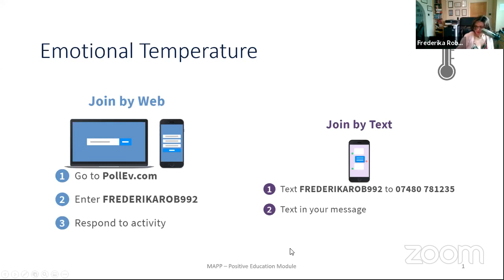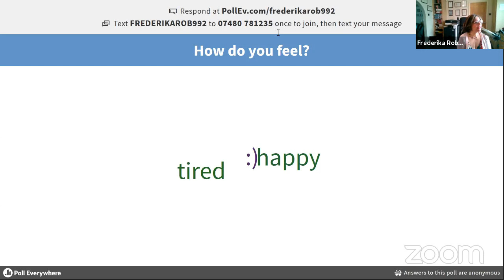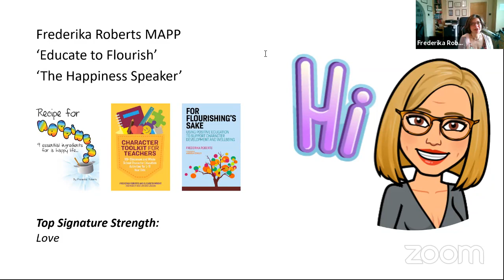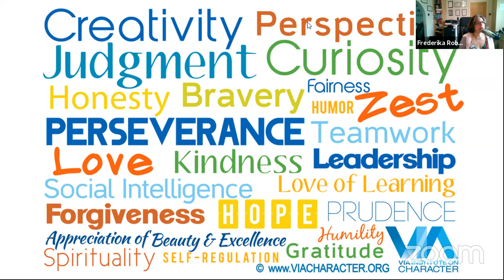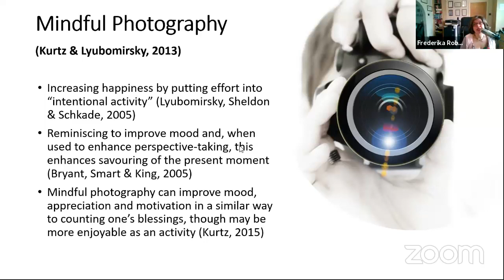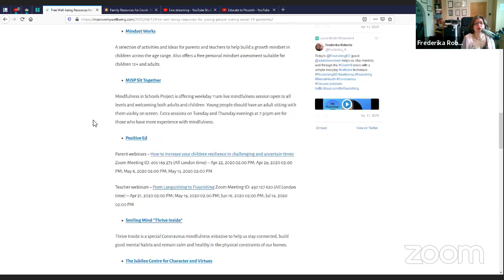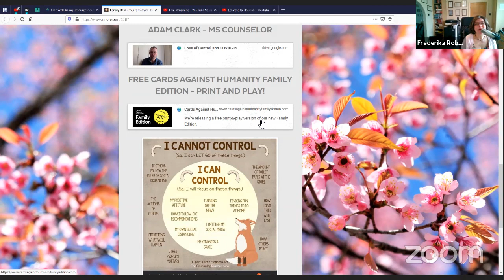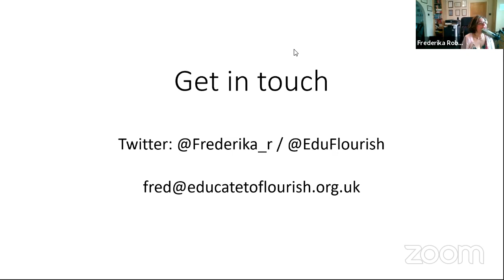Wellbeing Wednesday | Educate to Flourish | Mindful Photography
Every Wednesday at 4pm (UK time) we bring you WellbeingWednesday WBWed, a LIVE session (up to 30 mins, depending on how many questions there are!) of suggestions for wellbeing activities for teachers/educators, parents and children/teens.

 Ask your questions via the live chat!

REFERENCES:

Bryant, F. B., Smart, C. M., & King, S. P. (2005). Using the past to enhance the present: Boosting happiness through positive reminiscence. Journal of Happiness Studies, 6(3), 227–260.

Kurtz, J. L. (2015). Seeing through New Eyes: An Experimental Investigation of the Benefits of Photography. Journal of Basic & Applied Sciences, 11, 354–358.

Kurtz, J. L., & Lyubomirsky, S. (2013). Happiness Promotion: Using mindful photography to increase positive emotion and appreciation. In J. J. Froh & A. C. Parks (Eds.), Activities for teaching positive psychology (pp. 133–136). Washington, DC: American Psychological Association.

Lyubomirsky, S., Sheldon, K. M., & Schkade, D. (2005). Pursuing happiness: The architecture of sustainable change. Review of General Psychology, 9(2), 111–131.